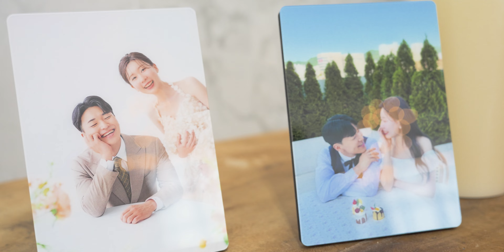소현 성엽 결혼식 영상